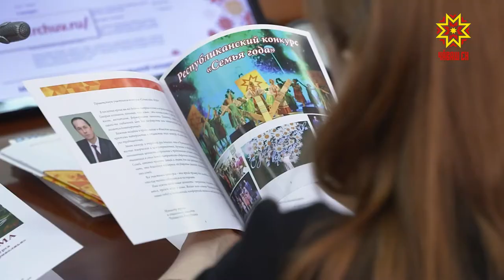В Чебоксарах пройдет окружной конкурс «Успешная семья Приволжья»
В июле этого года пройдет окружной конкурс «Успешная семья Приволжья». Местом проведения впервые  стал город Чебоксары.